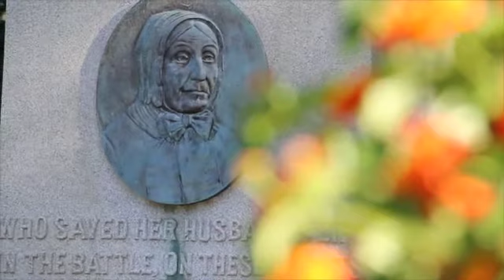Encounter at DeCew's Field Friends of Laura Secord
The popular accounts of Laura Secord's famous trek - including her own - do not always match up perfectly with the recollections of others, including First Nations eyewitnesses such as Indigenous War of 1812 veteran John Tutela.
First Nations contributors Santee Smith and Rick Hill, Friends of Laura Secord President Caroline McCormick, and Black Historian Rosemary Sadlier explore these contrasting stories. Rosalie Peppard  concludes with her original 2004 folk song,  "Laura Secord'.